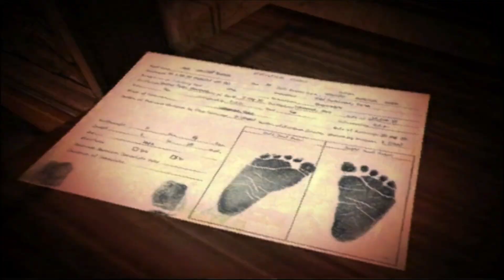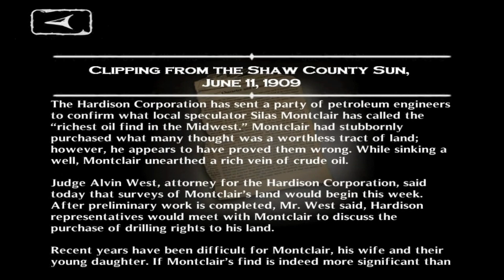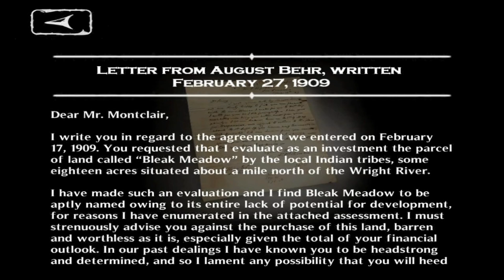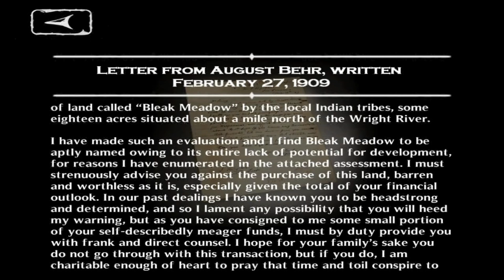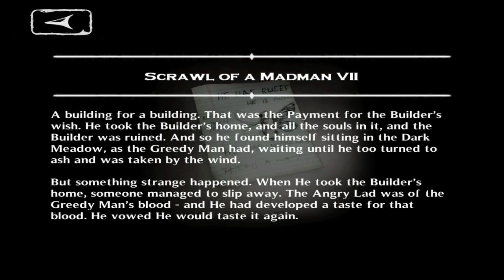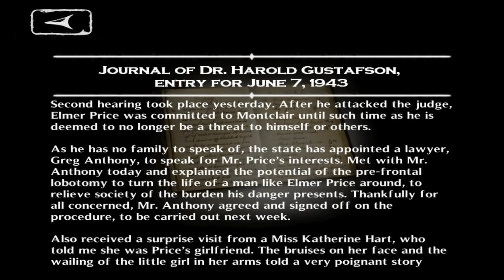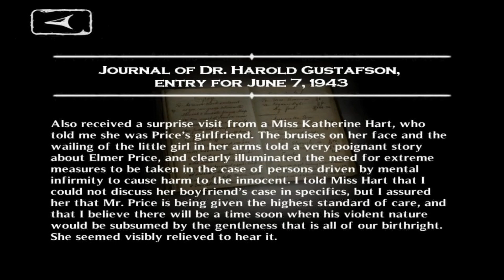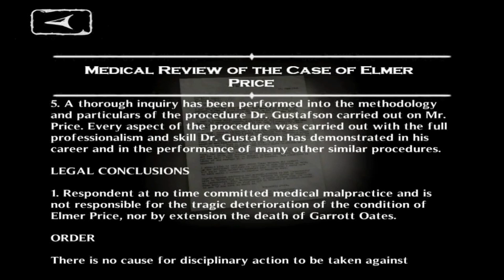The Dark Meadow - iPad 2 - NZ - HD Gameplay Trailer - Part C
Dark Meadow by Phosphor Games Studio, LLC

VISUALLY STUNNING, ENGROSSING STORYTELLING GAME EXCLUSIVE TO iOS!

A dark fairytale of intrigue and mystery, where the sins of the past must be paid for... So sets the stage for The Dark Meadow -- a visually stunning world of deep exploration, gripping story, and heart racing combat, created with the unrivaled power of the Unreal Engine 3.

You awake in a hospital uncertain of how you arrived there or why. An old man warns of a beautiful witch whose minions roam the halls seeking the living. It is only when the witch is destroyed that you will be released from this unrelenting torment.

Using fun and intuitive fully gesture-based controls, you explore the decaying ruins of Montclair Hospital, armed with your crossbow for long-range combat as well as your sword for up close and personal melee battles.

The best elements from role-playing games encourage exploration as a wide variety of items are secreted throughout the world -- from hidden scraps of paper that reveal the mystery of your imprisonment, to weapons and items, to money which can be used to purchase better equipment and weapons.

- Visually stunning, photo-realistic world built with the Unreal 3 engine that works on iOS devices from 3GS to iPad2;

- A mature plot, stylized as a dark modern fairytale with bizarre twists and turns;

- In-world storytelling and quality acting; Real-time cinematics with character facial animation;

- Gesture-based action: crossbow ranged combat with 'pull back and fire' mechanic, slashing melee combat with dodging, blocking, and combos;

- Available in English, French, German, Spanish, Japanese, Korean and Italian.